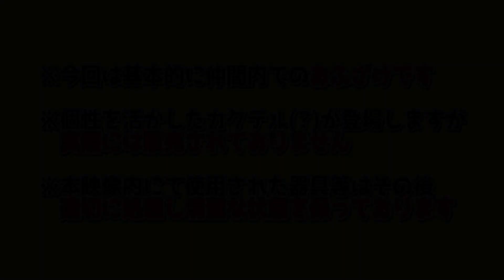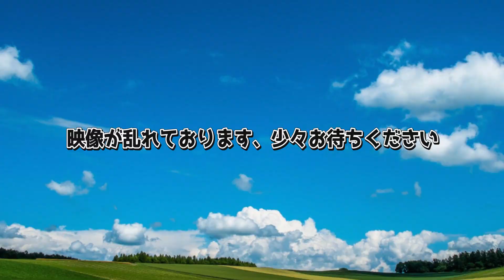【えちえち】オリジナルカクテルがすんごかった件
よい子は真似しないようにねww

やって欲しい企画等あったらコメントして下さいね！ あなたの企画が採用されるかも！？

- リチェス -

・amusement music bar OXYGEN
住所：東京都新宿区歌舞伎町1-11-10 イクザスビル6F（1F屯ちん，2Fお通のビル）営業時間：24:00-7:00 店休日：毎月1日、日曜日店休日

- 78ちゃん -

- DJ SHIMASE -

・動画内での発言と企画構成について
この動画内で表現されている過激な表現や言葉は台本があり登場人物は全てエキストラです。企画に基づいたコメディーなので内容を真に受けないで下さい。
危険に見えるシーンを行なっている登場人物は特殊な訓練を受け、安全に細心の注意を払った上で撮影を行っております。危険なシーンは全て演出であり演技ですので真に受けないで下さい。また、時には編集上の合成やCGなどを使って演出しています。動画演出上の行為です。決して真似しないで下さい。